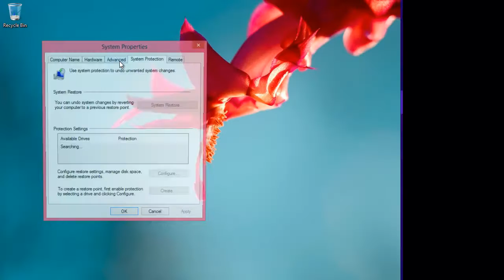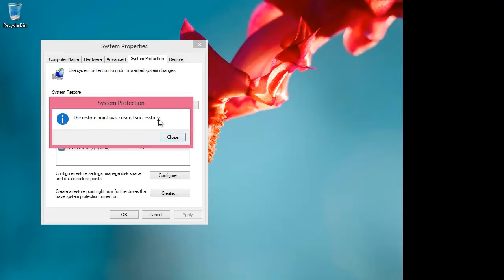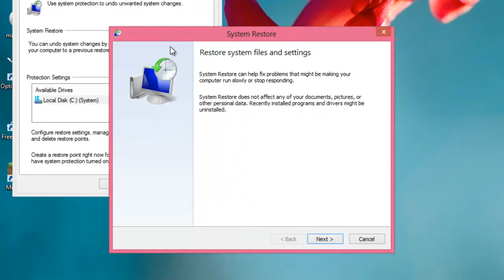KnowPlus: [Lai Tong] Computer Restore Point le Restore Daan #4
Hi video ah ziangtin Computer restore kan tuah daan ding kan zoh tlang ding.

Na hmuh mi le na theih mi hi, tha nati a si le zangfahten rak like ve aw,